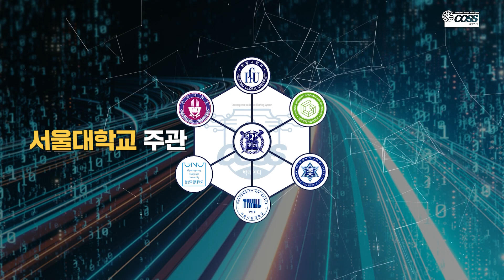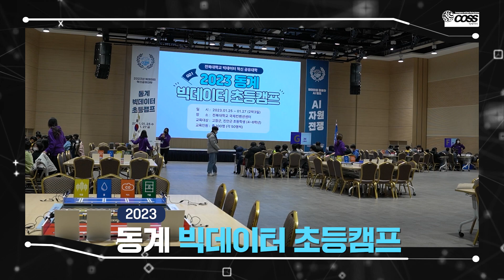빅데이터 혁신융합대학 소개 영상